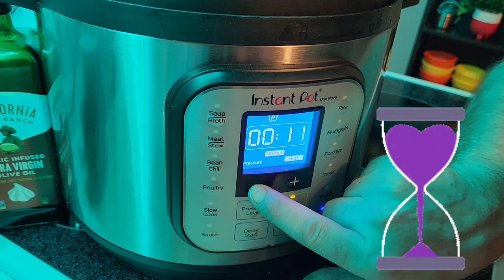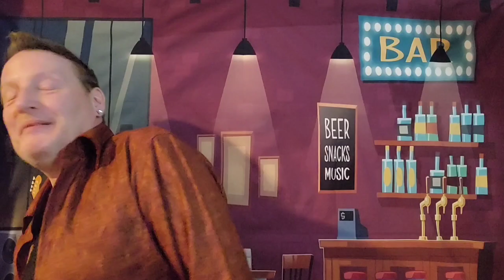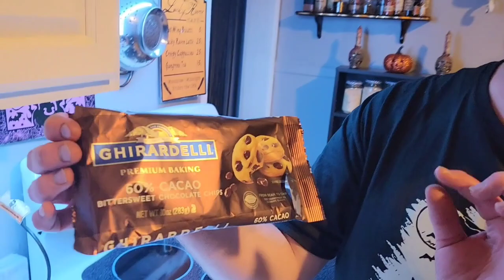How to Make Black Magic Cake! | A Ghostly Wine Spritzer! | Cheesy Cauliflower Soup!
Hello Everyone! Tonight's Mondays with Marc (yeah, on a Tuesday,) is ALL about living your BEST Creepy Life!!! EAT, DRINK and BE SCARY as Marc takes us through How to Make ChEeZy Cauliflower Soup PLUS a quick cocktail recipe for a Ghostly Wine Spritzer AND How to Make a Ridiculous SpOoKy Black Magic Cake (chocolate cake with whipped ganache filling and milk chocolate chocolate gagache topping. oh and the cutest EVERY Bat Decorations.) Steve and Marc

Snailmail:
SmokeySteveAndMarc